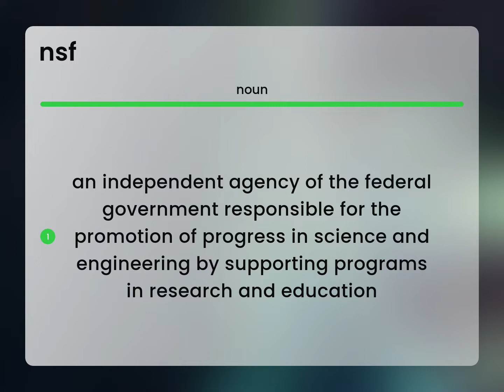Nsf | definition of NSF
NSF meaning

Susan Miller (2023, June 7.) What does Nsf mean?